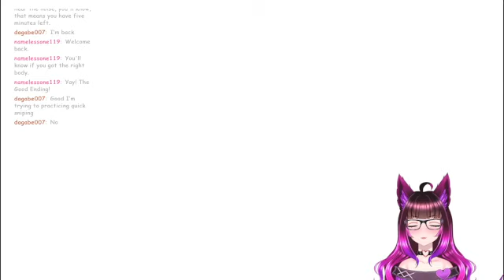Closure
Highlight from the Mortuary Assistant part of Time For More Scares stream. We get the good ending and Rebecca gets closure.